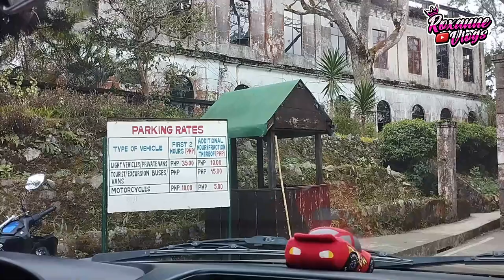Diplomat Hotel | Valley of Colors | Strawberry Farm | Bell Church tour in Baguio City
Our second Day dito sa Baguio talaga naman sinulit ang araw  na ito. Marami rin namang napuntahan. Siguradong mag eenjoy din kayo dito.